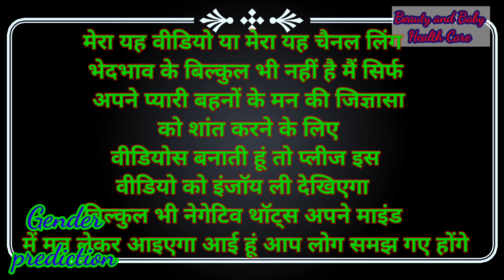101% इसे विज्ञान भी सही मानती है | ये 3 चीजों की खुशबू पसंद नहीं तो लड़का ही होगा| Baby boy Symptoms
101% इसे विज्ञान भी सही मानती है | ये 3 चीजों की खुशबू पसंद नहीं तो लड़का ही होगा| Baby boy Symptoms

symptoms of having a baby boy

lovely ne hasil kiya aryan ka bharosa | थपकी प्यार की
 yad piya ki ane lagi | Divya khosle

 3 चीजों की खुशबू पसंद नहीं तो लड़का ही होगा

baby boy or girl symptoms
kaise pta karen garbh me ladka ya ladki
10 lakshan ladka hone ke
sirf ek lakshan se pta karen garbh me ladka hai ya ladki

pregnancy care
pregnancy test
pregnancy tips
agar apke garbh me ladka hai to 3 chahe pasand nahi ayegi

इसे विज्ञान भी सही मानती है | लड़के होने के लक्षण | baby boy symptoms during pregnancy

    NOTE  -  IS VIDEO ME MAI APKO LOGO KO BATAUNGI BABY BOY KE LAKSHAN ME KYA FACT HAI AUR TRUE HAI SARI JANKARI DUNGI JO 4 LAKSHAN HAI O REAL HAI KI FAKE SAB BATAUNGI TO VIDEO DEKH KE KOI BHI NIGATIVE MAT SOCHOYEGA QKI YE VIDEO SIRF INJOYMENT KE LIYE HAI PREGNENT WOMEN KO ACHHA LAGEGA YE VIDEO DEKH KE BAS YAHI HAI VIDEO BANANE KA MOTIVE OK ASHA KARTI HU PASAND AYEGA TO PLEASE SUPPORT KIJIYE MERE IS CHANNEL KO QKI APKE SUPPORT KE BINA HAM KUCHH NAHI TO PLS SUBSCRIBE TO MY CHANNEL BY

यह एक लक्षण बताया है गर्भ में लड़का होने टके लक्षण
8 महिने में गर्भ में लड़का होने के ६ सटीक लक्षण
यह लक्षण बहुत सही माने गए हैं
गर्भ में लड़का होने पर किन किन अंगो में दर्द होता है
गर्भ में लड़का होने पर ३ठोस निभाया

3 महिने से ही जाने लड़का होने का ३अचूक लक्षण ,| pregnancy symptoms

nawratri special

बच्चे किस उम्र में खुद को ऊपर खींच लेते हैं?
लड़का कैसे होता है?
गर्भ में कौन सा बच्चा लिंग ज्यादा मारता है?
लड़का किस महीने चलना शुरू करता है
कैसे पता करें कि पेट में लड़का ही है?
बेटा होने की क्या निशानी है?
पेट में लड़का रहता है तो क्या खाने का मन करता है?
गर्भ में लड़के की हलचल कब होती हैइसे विज्ञान भी सही मानती है, 1 मिनट में जाने ये लक्षण गर्भ में लड़का होने पर ही दिखता है

kaise pta kare baby boy hai ya girl
top secret baby boy ke

pregnancy test

aisi hi aur video dekhna chahte hai to pls comment me bataye

comment me heart 💓 kare

गर्भ में लड़का हो तो क्या महसूस होता है?

बेटा होने के 4 लक्षण क्या है?

मुझे कैसे पता चलेगा कि मुझे लड़का हो रहा है?